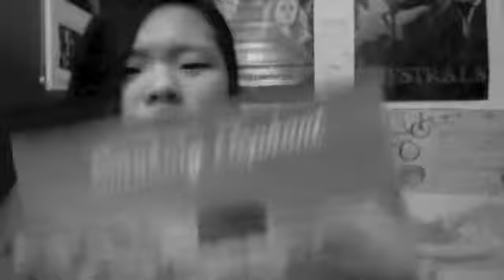2/25/11: Um Um Um and Oh, another Um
What is this video I don't even -